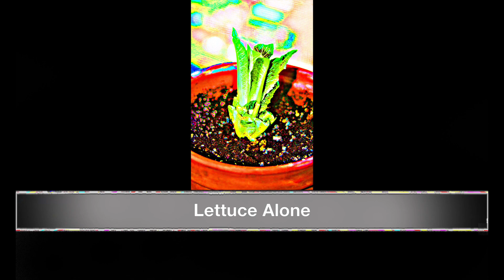Lettuce Alone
So much for trying to be serious.  album: Album #18